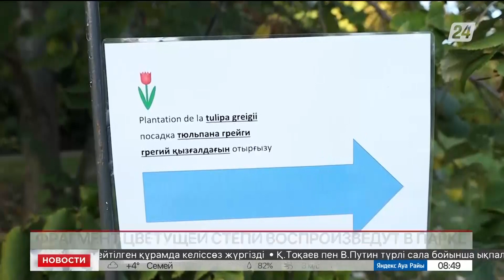Выпуск новостей 08:00 от 10.11.2023